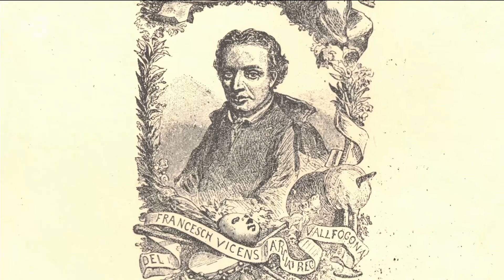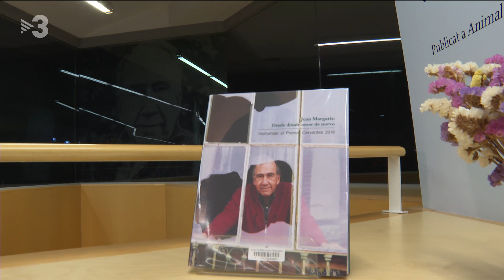Jordi Riu, Cap de Redacció d'Èxit21, al Recital del Dia de la Poesia al CCCB | 2023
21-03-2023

Enllaç oficial:
El CCCB fa un acte  sobre el Rector de Vallfogona durant el Dia Mundial de la Poesia:

TV3 TV3 @som3cat
CCMA

2023
Fundació Catalana Síndrome de Down
FCSD...